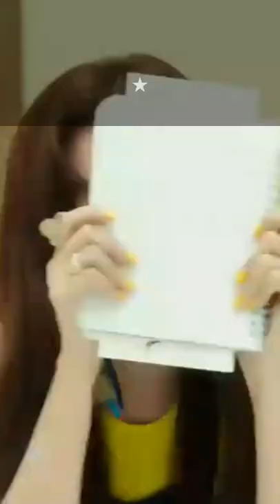TOP KPOP GIRLGROUP GEN 3 HIT SONG BY KNETZ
kpop girlgroup gen3 hit song by knetz